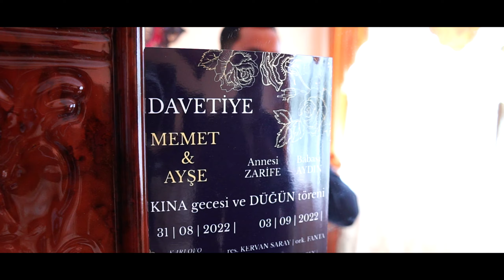💕 Mehmet ile Ayşe Düğün Töreni Ful izle 1-Bölüm 2022 💕